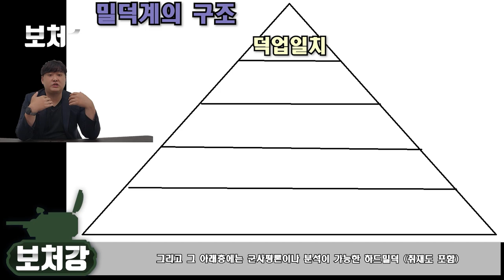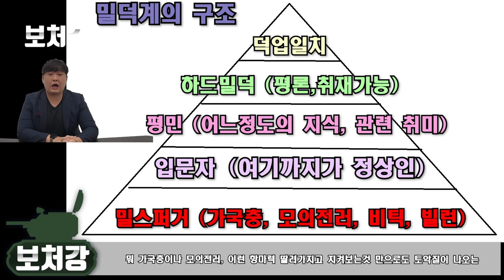밀덕들의 한심한 주장 TOP 10 (충격, 분노주의)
영상 출처

i24NEWS English

유용원TV

Rizal Maulana

James Thomas

영화 아버지의 깃발

BSGT2TREKFAN88

sferrin2

GunsOfTheWorld

LA MAGRA

Guy Welch

Saborabia

밀리터리 덕후들의 대피소